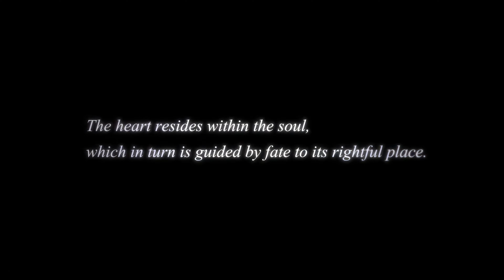[ 4K ] KINGDOM HEARTS 20th ANNIVERSARY ANNOUNCEMENT TRAILER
The amazing anniversary event trailer upscaled to 4K with Topaz Video Enhance AI

Breakdown coming soon